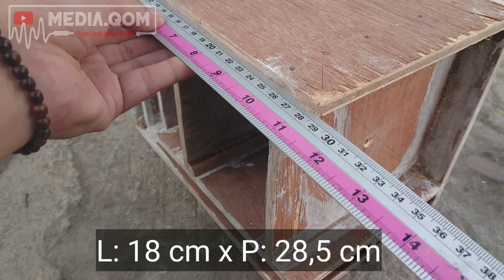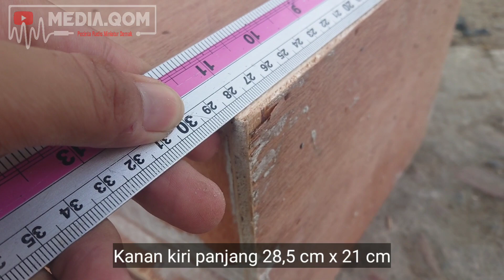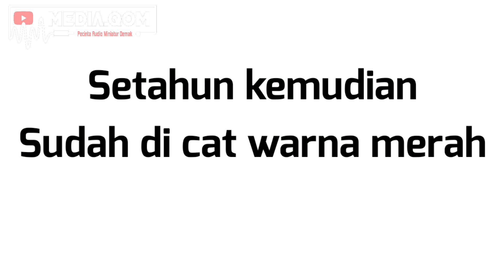Membuat Box Subwoofer 5 inch transmisi | auto horeghhhh untuk out door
Assalamualaikum

sedulur kabeh,
untuk skema dan cara membuat box subwoofer 5inch tranmisi ya
di simak

link cek Sound nya ya...